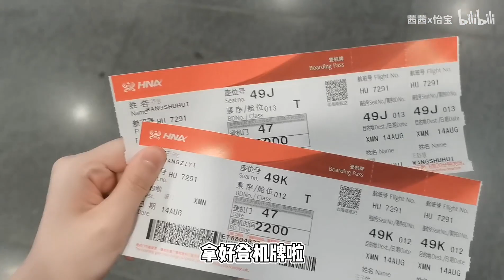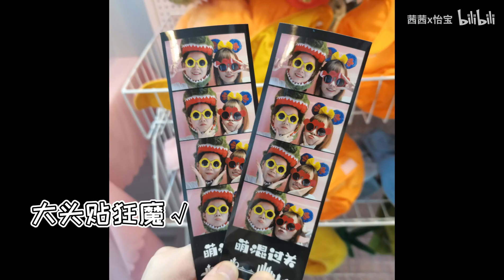PPL | Couple's First Trip 情侣的第一次旅行 | “猛1”在线女装 状况百出！？厦门VLOG（上） 【茜茜x怡宝】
Hi~ 大家好，
这里是 茜茜x怡宝 的YouTube的唯一频道

茜茜：温柔美丽的超A姐姐 👩‍🦰
怡宝：帅气靠谱的可爱妹妹 👩
这是关于我们俩的故事～

我们会在这里记录我们的恋爱日常💕
如果你对我们的故事感兴趣